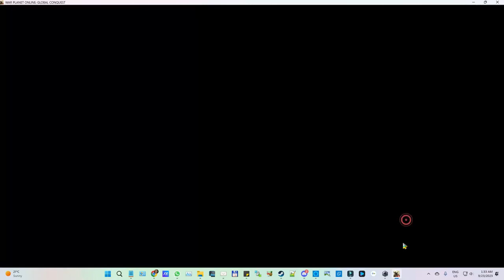CW Sept 22 second take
*GAME FEATURES*